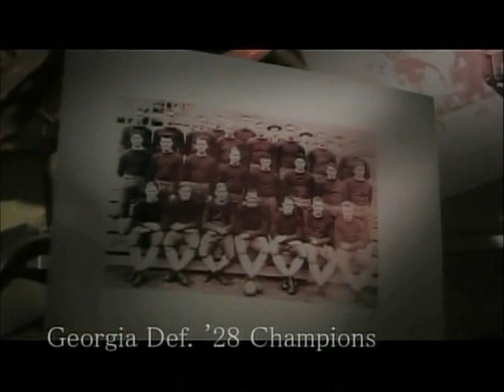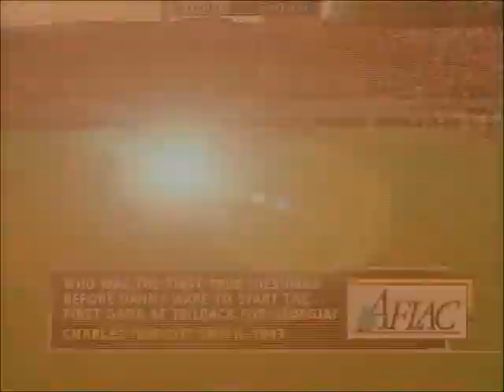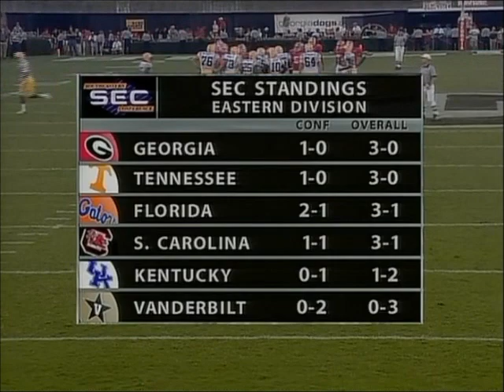#3 Georgia vs. #13 LSU 2004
David Greene threw a school record 5 touchdown passes to lead Georgia to a dominating win at home over LSU.

Scores (UGA-LSU):
17:02- Reggie Brown 25 yard catch (7-0)
30:12- Andy Bailey 32 yard field goal (10-0)
39:05- Fred Gibson 2 yard catch (17-0)
45:06- Reggie Brown 29 yard catch (24-0)
1:04:49- Dwayne Bowe 18 yard catch (24-7)
1:09:50- Chris Jackson 31 yard field goal (24-10)
1:33:05- Fred Gibson 24 yard catch (31-10)
1:41:41- Sean Bailey 21 yard catch (38-10)
2:03:30- Thomas Brown 1 yard run (45-10)
2:13:31- Xavier Carter 2 yard catch (45-16)